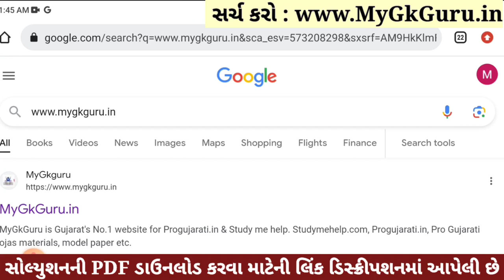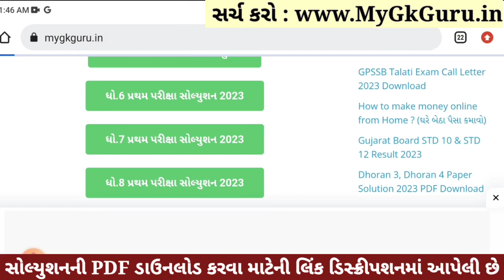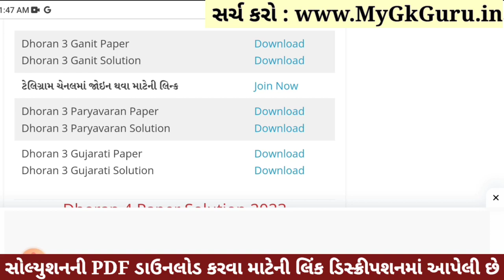Dhoran 3 Ganit Paper Solution 2023, Std 3 Maths Paper Solution 2023 40 Marks, Dhoran 3 Ganit Solutio